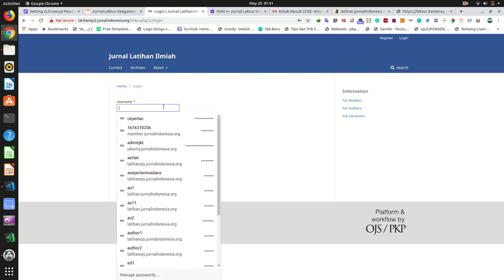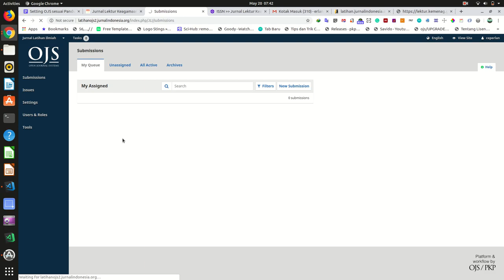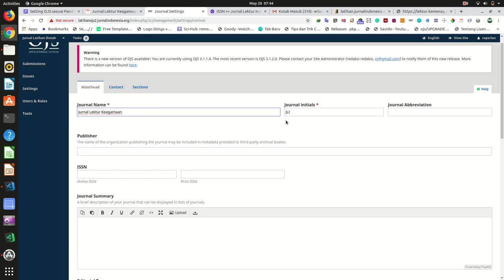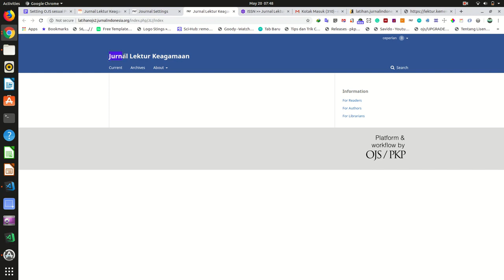Cara Setting Memasukkan Nama Jurnal dan Penerbit Sesuai ISSN OJS versi 3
Video ini merupakan konten yang dibuat oleh Tutor Relawan Jurnal Indonesia (RJI).

Credit Video: Asep Erlan Maulana